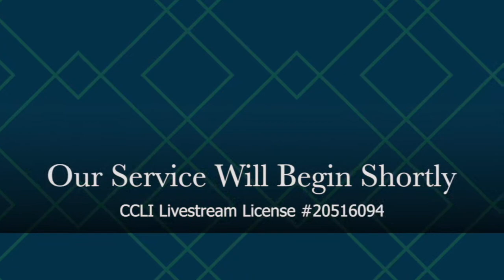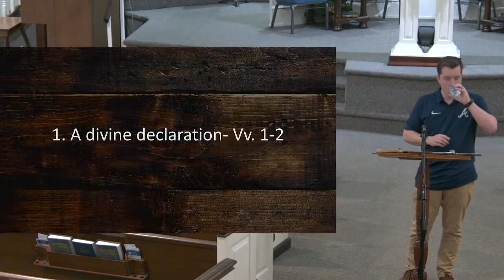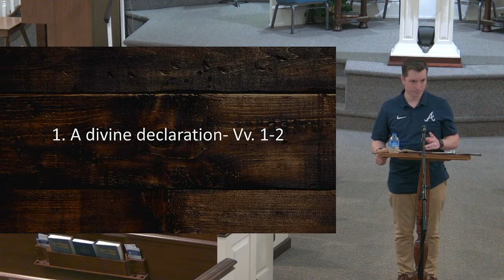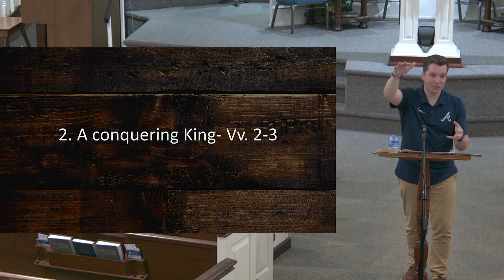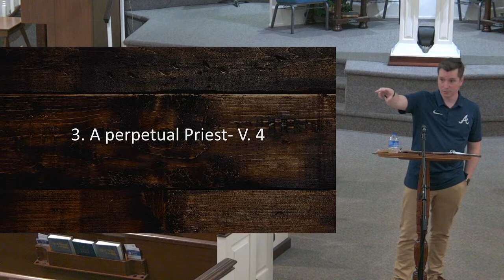Grace Bible Church Elkhart Livestream